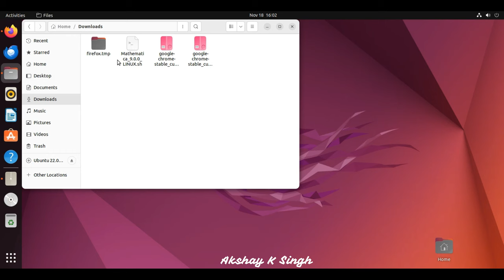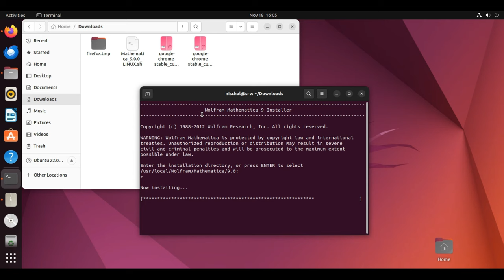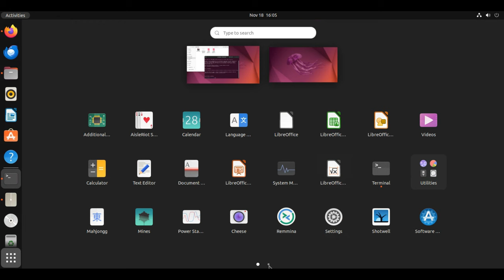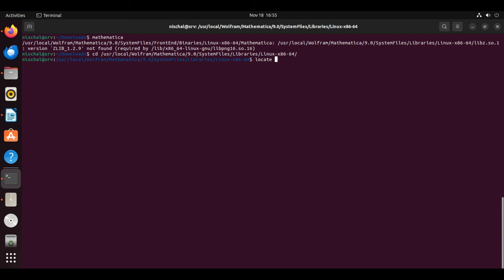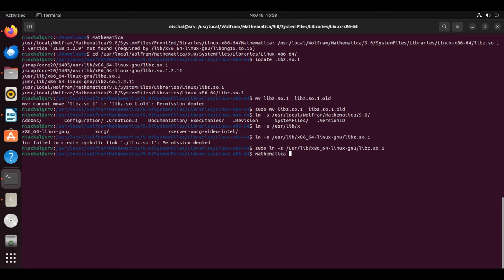How to install Mathematica in linux | Ubunu | CentOS | RedHat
Please follow these steps for Mathematica software installation
-cd Downloads/

-ll

-chmod +x Mathematica_9.0.0_LINUX.sh

-sudo ./Mathematica_9.0.0_LINUX.sh

-mathematica

-cd /usr/local/Wolfram/Mathematica/9.0/SystemFiles/Libraries/Linux-x86-64/

-sudo mv libz.so.1 libz.so.1.old

-sudo ln -s /lib/x86_64-linux-gnu/libz.so.1

-mathematica